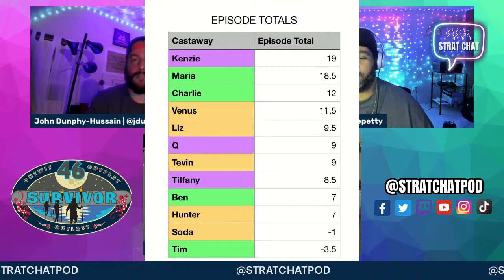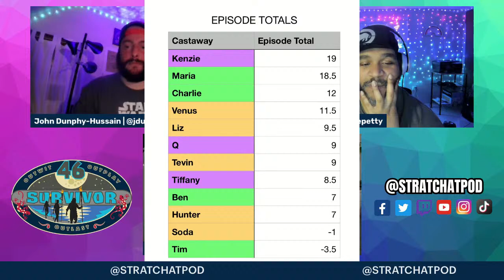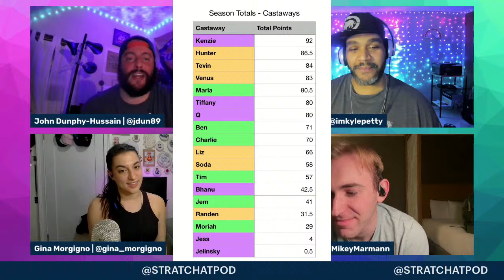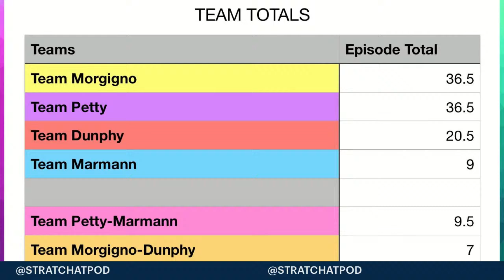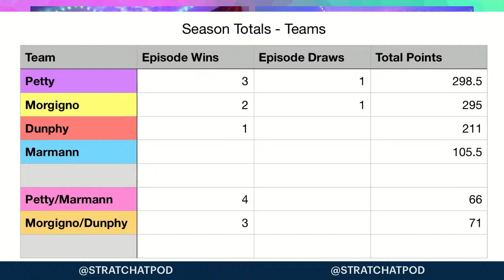Survivor46 - EPISODE 7 RECAP - EPISODE SEVERAL! | Strat Chat Podcast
Survivor 46 is off and running and we can't wait to talk about all of the action and drama all season!!

Come hang out and jump into the conversation! We're LIVE on Monday, April 15th at 9:00pm eastern on YouTube, Twitter, and Twitch!!

Find us LIVE on: Twitter, YouTube, and Twitch!
Find us AFTER on: Spotify, Apple Podcasts, and Audible!
Twitter, TikTok, & Instagram: @stratchatpod